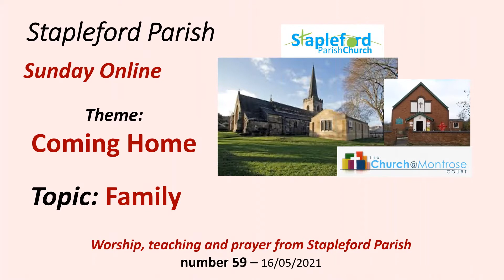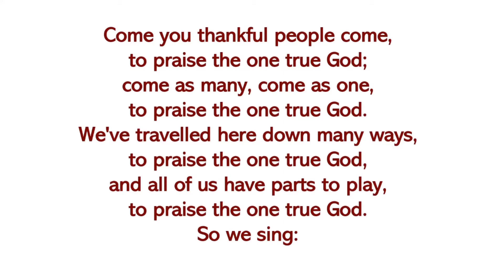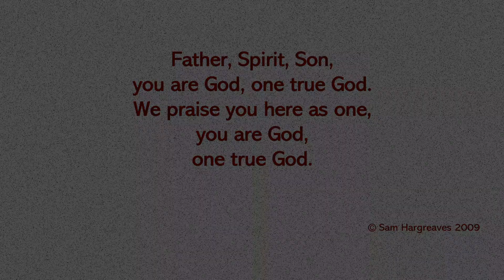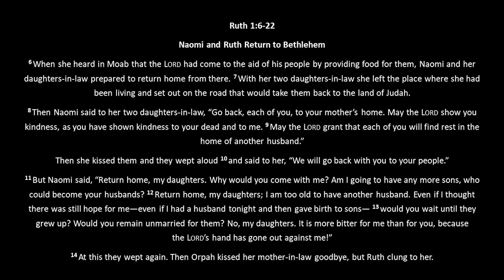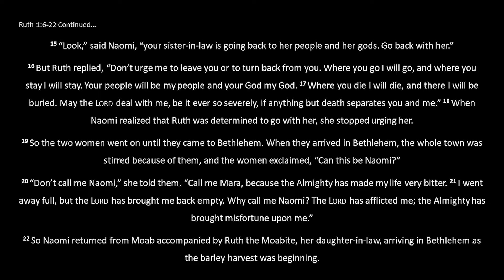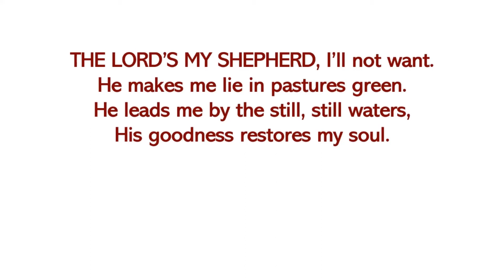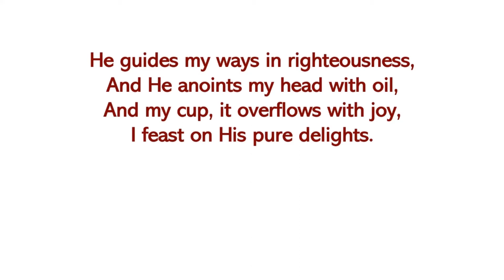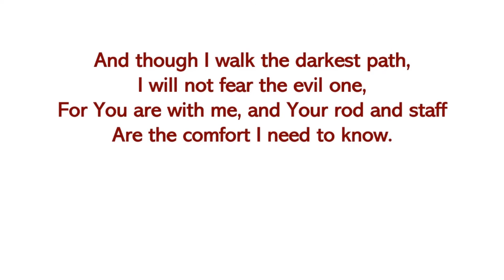Stapleford Parish Sunday Online 59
This week in St Helen's Online we are considering the plight of Refugees in the Bible story of Ruth.